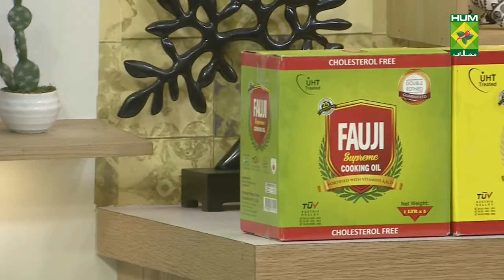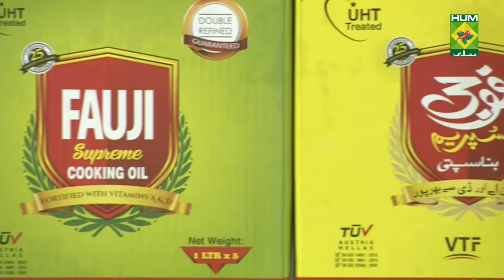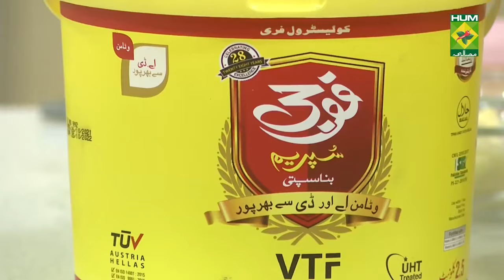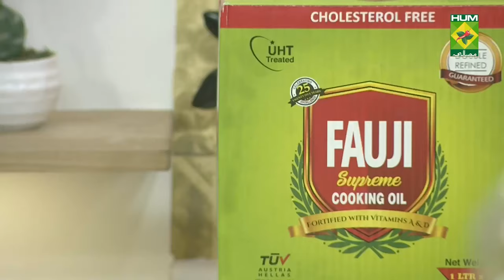Palak Paneer Recipe | Lazzat | Masala TV | Samina Jalil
Palak Paneer Recipe is a wonderful combination of beef  with flavour some ingredients. Try out this mouth-watering combination for dinner tonight !

Watch this Masala TV video to learn how to make Palak Paneer Recipe, Teriyaki Chicken and Buttermilk Fried Chicken with Cheese Sauce. This show of Lazzat with Chef Samina Jalil aired on 3 December 2021.

Palak Paneer
Ingredients:
Boiled spinach  1 kg
Boiled fenugreek  ½ cup
Tomato puree  2 tbsp
Cumin ground  1 tsp
Flour    1-1/2 tsp
Green chilies ground 1 tbsp
Cottage cheese  150 gm
Sugar    1 tsp
Method:
Boiled spinach and fenugreek well. heat clarified butter add green chilies, tomato puree, salt and cumin powder cook well. add boiled spinach and fenugreek cook well. add cream, sugar and flour mix well and leave for simmer. Cut cottage cheese cubes fry well. remove in a dish and garnish with cottage cheese and cream.

Buttermilk Fried Chicken with Cheese Sauce
Ingredients:
Buttermilk   1-1/2 cup
Egg     1
Mixed Italian herbs  1 tsp
Ingredients for Coating:
Breadcrumbs   as required
Mixed Italian herbs  ½ tsp
Ingredients for Cheese Sauce:
Green onion   for garnish
French fries  to serve
Method:
Mix all ingredients of marination for 2 to 3 hour. Mix all ingredients of coating and coat chicken pieces well. heat oil add chicken pieces fry well till golden color comes. For cheese sauce,  mix all ingredients well and cook on low flame. Keep French fries in dish then place chicken pieces. Now pour cheese sauce and garnish with green onion.

Teriyaki Chicken
Ingredients:
Chicken boneless  600 gm
Broccoli    1-1/2 cup
Capsicum    1
Mushroom   5-6
Ingredients for Sauce:
Teriyaki sauce   ½ cup
Method: